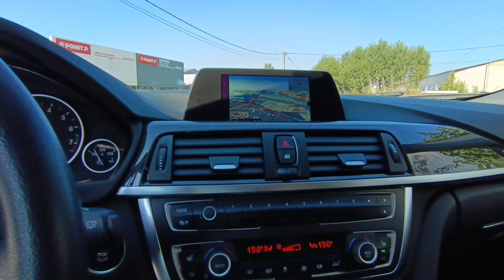Présentation de notre nouvelle importation BMW 320i Touring Luxury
Présentation de notre nouvelle importation suite à une demande client

Si un véhicule d'import vous intéresse contactez nous